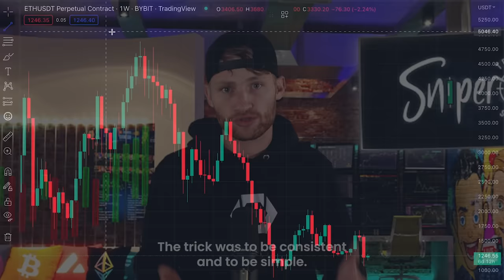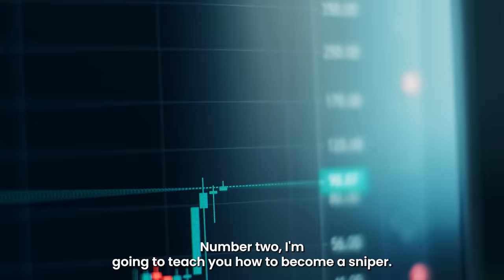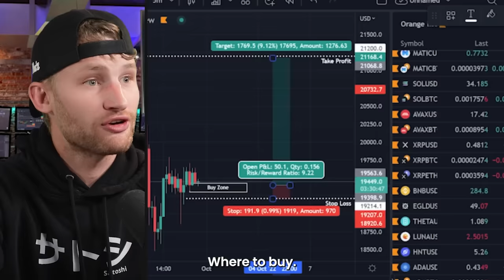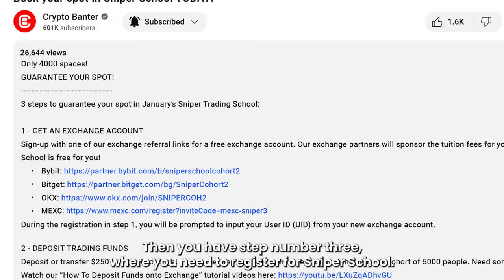Free Trading Course With Sheldon The Sniper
Are you looking to take your crypto trading experience to the next level? Join Sniper School, the ultimate free training program for crypto trading, led by none other than Sheldon the Sniper! Get mentored by top crypto experts and master the skills needed to thrive in the volatile crypto market. Don't let this chance to become a true sniper trader slip away - Sign up for Sniper Trading School today!

🎯 𝗟𝗲𝗮𝗿𝗻 𝗧𝗿𝗮𝗱𝗶𝗻𝗴 𝗕𝗶𝘁𝗰𝗼𝗶𝗻 𝗮𝗻𝗱 𝗔𝗹𝘁𝗰𝗼𝗶𝗻𝘀 𝘄𝗶𝘁𝗵 𝗦𝗵𝗲𝗹𝗱𝗼𝗻 𝗧𝗵𝗲 𝗦𝗻𝗶𝗽𝗲𝗿 𝗳𝗼𝗿 𝗙𝗥𝗘𝗘!

Complete these 𝟯 𝗦𝘁𝗲𝗽𝘀 𝘁𝗼 𝗚𝘂𝗮𝗿𝗮𝗻𝘁𝗲𝗲 𝘆𝗼𝘂𝗿 𝗦𝗽𝗼𝘁 in the next Sniper Trading School!

👉 𝗦𝘁𝗲𝗽 𝟮:
Deposit $100 or more into the new exchange account - this is your trading capital to use on the course, it's not a fee for the trading course!

👉 𝗦𝘁𝗲𝗽 𝟯:
𝗔: 💥 Sign up for Sniper School:
𝗖: Submit the User ID (UID) from your new exchange account on the

Once you've submitted your User ID, verification takes 2-5 working days.

𝗚𝗨𝗔𝗥𝗔𝗡𝗧𝗘𝗘 𝗬𝗢𝗨𝗥 𝗦𝗣𝗢𝗧 𝗡𝗢𝗪! 💥 Spots are limited and we're filling up fast!

The Crypto School Team 🎯

Whether you're in school yet or not...

Whether you’re a total newbie to crypto trading, or you’re a seasoned trader, you’re going to love Sniper School!

This is where you have the opportunity to take a 𝗙𝗥𝗘𝗘 𝗖𝗿𝘆𝗽𝘁𝗼 𝗧𝗿𝗮𝗱𝗶𝗻𝗴 𝗖𝗼𝘂𝗿𝘀𝗲 that will help you build generational wealth! Sheldon the Sniper has proven that it is possible to go 𝗳𝗿𝗼𝗺 $𝟰𝟬𝟬 𝘁𝗼 𝗯𝗲𝗰𝗼𝗺𝗶𝗻𝗴 𝗮 𝗗𝗼𝗹𝗹𝗮𝗿 𝗠𝗶𝗹𝗹𝗶𝗼𝗻𝗮𝗶𝗿𝗲 in just a few years, and he wants to teach 𝗬𝗢𝗨 exactly how he did it!

💫 𝗙𝗢𝗟𝗟𝗢𝗪 𝗖𝗥𝗬𝗣𝗧𝗢 𝗦𝗖𝗛𝗢𝗢𝗟 𝗙𝗢𝗥 𝗧𝗢𝗣 𝗘𝗗𝗨𝗖𝗔𝗧𝗜𝗢𝗡𝗔𝗟 𝗖𝗥𝗬𝗣𝗧𝗢 𝗖𝗢𝗡𝗧𝗘𝗡𝗧

𝗧𝗶𝗺𝗲𝘀𝘁𝗮𝗺𝗽𝘀:

00:00 Welcome to Crypto Trading Sniper School
00:30 How to Start Trading Crypto
01:47 What to Expect from this Crypto Trading Course
02:10 How to Make Money with Crypto
02:35 Building a Crypto Trading Network
03:10 How to get into Sniper School